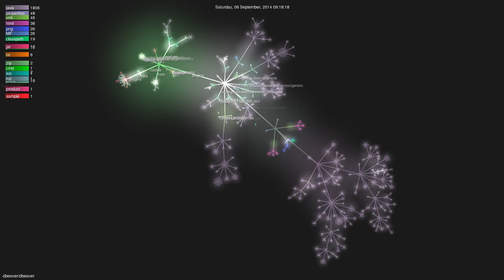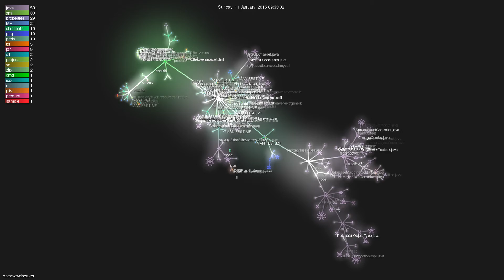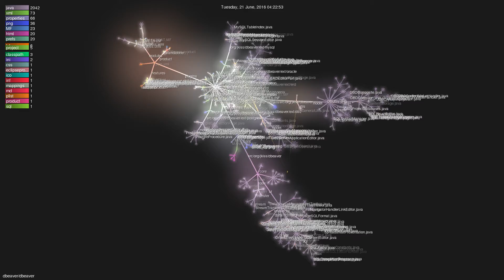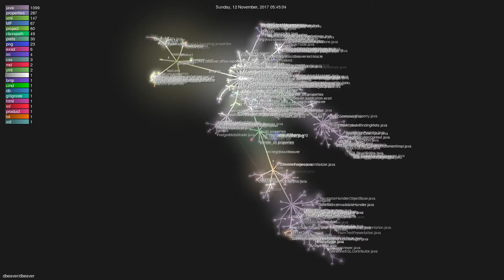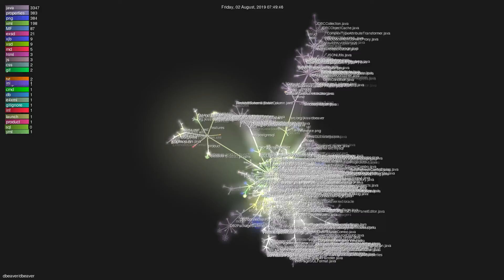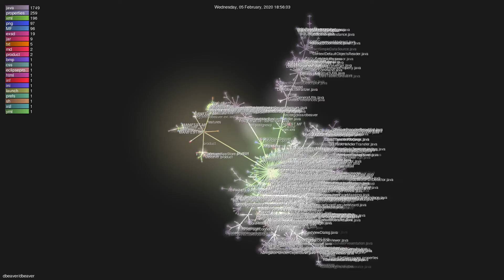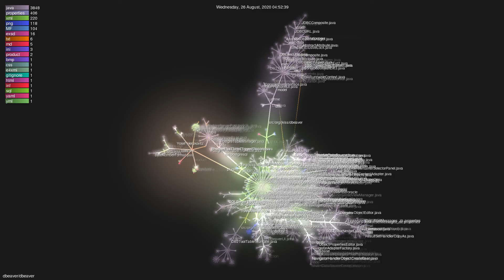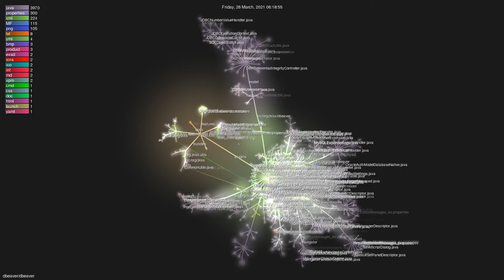Gource visualisation: dbeaver/dbeaver on 2021-05-01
Author: dbeaver
Repo: dbeaver

Description: Free universal database tool and SQL client
Starred: 20387
Forked: 1885
Top Languages: Java 98.9% | JavaScript 0.7% | C++ 0.3% | CSS 0.1% | XSLT 0.0%
Total commits: 19497
Initial commit: Wed Oct 3 07:24:27 2012 +0000
Total number of files: 6786